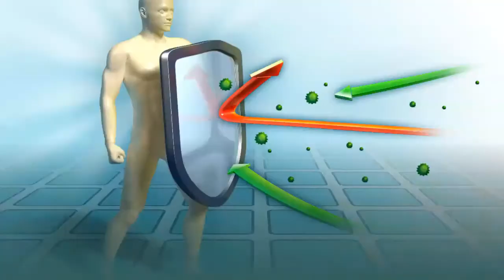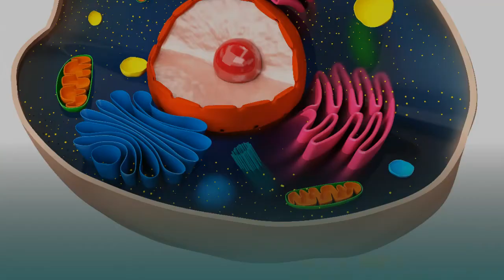CoQ10 to Help Lower Blood Pressure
Studies show CoQ10 can support better cardiovascular health, including lowering blood pressure.